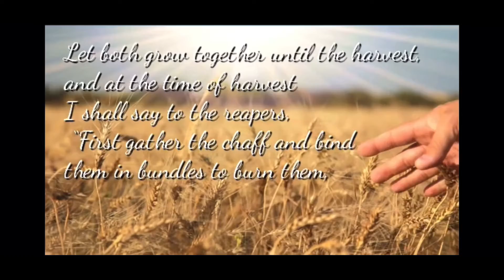YECHEZQ’EL (EZEKIEL) 6: Idolatrous Worship Denounced